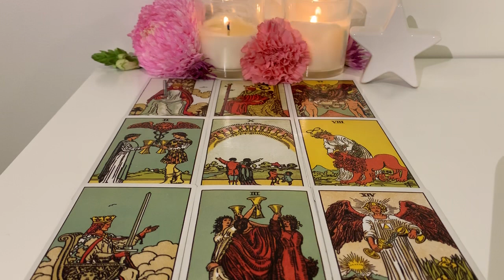Pisces Oct 7-Oct 13 2019: You’re WAY beyond basic! Don’t let your fears hold you back!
Hey lovely Pisces people. I hope you enjoy this reading. Let me know if it speaks to you 🌸